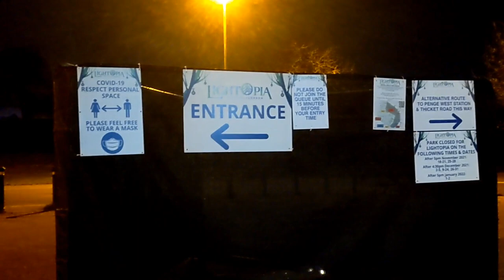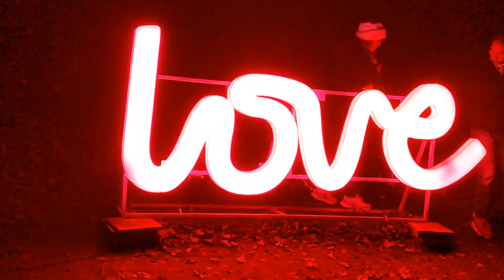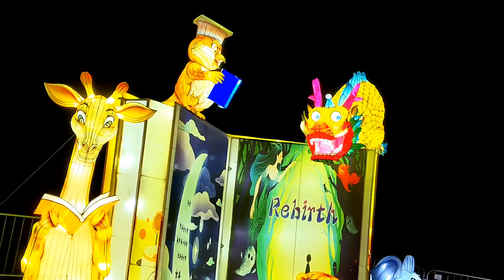Lightopia London || Crystal palace || Christmas Lighting London || Light show || NehazKitchen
Recently we went to Lightopia and it was an amazing place to visit in winter.If you like my video so please share it with your family and friends.